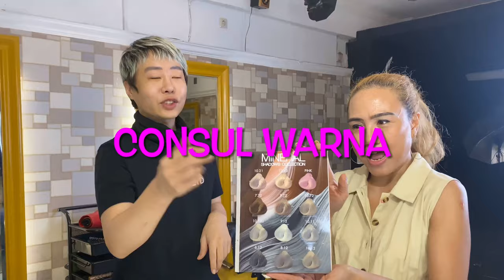SALON INDONESIA 🇮🇩 UNTUK SEORANG ARTIS DAN YUTUBER TERKENAL UJUNG OPPA DI KEMANG JAKSEL 👀🤩💐🥂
Makeup MUA @KIASALON_WAEL HAIR COLOURS @KIAWAEL KIASTYLE & FRIENDS GATHERING @KIAWAELOFFICIALINSTYLE KIAFOOD @BOKIAWAEL

Nail art accessories
Nails & accessories 1 jari Rp 50.000
Arabian eyebrow threading 150K
MUA KIASALON contact person WA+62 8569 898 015
Ex sulam alis dari orang lain Ke Arabian MicroKia Sulam Alis promo now only 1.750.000
AT

KiaSalon
Jl. Kemang Sel. No.125, RT.1/RW.2, Bangka, Mampang Prpt., Jakarta, Daerah Ibukota
(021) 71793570 WA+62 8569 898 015 full